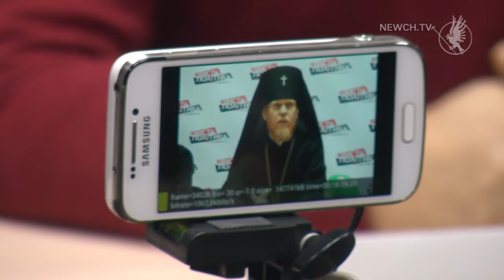Українська помісна церква| Телеканал Новий Чернігів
Як це позначиться на вірянах?